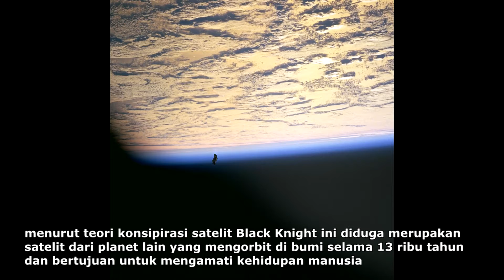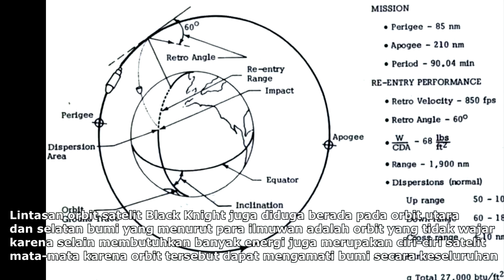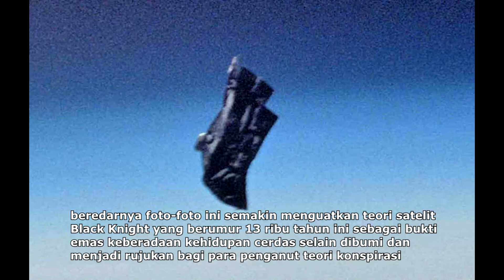Solved Satelit Alien berusia 13000 tahun mengorbit di bumi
Black Knight merupakan satelit alien yang mengorbit dilintasan bumi selama lebih dari 13 ribu tahun. Teori ini makin populer setelah Nasa merilis foto-foto penampakan satelit ini ditahun 1998. Tapi apakah benar foto-foto itu merupakan bukti keberadaan satelit alien tersebut?